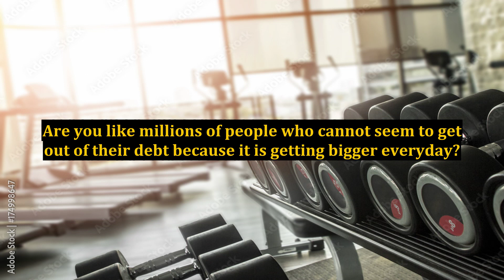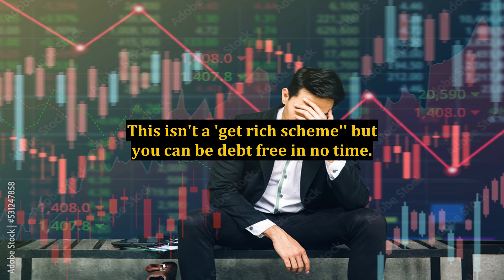How to Be Debt Free - Earn Extra Money and Become Debt Free Fast